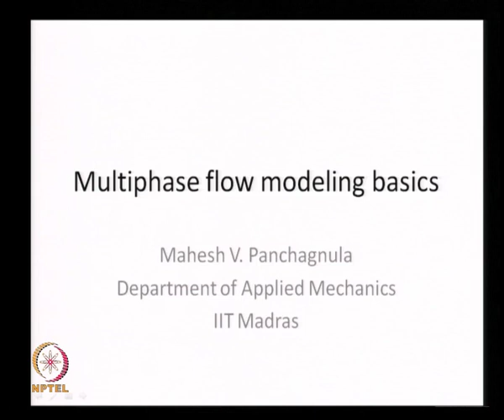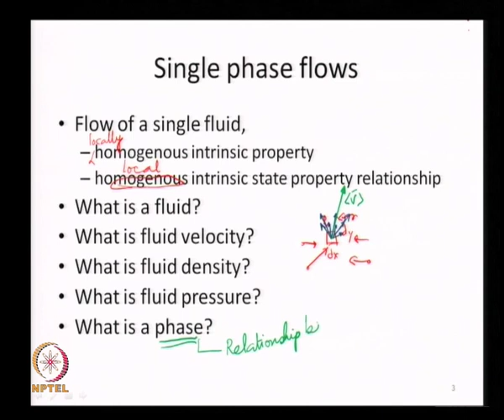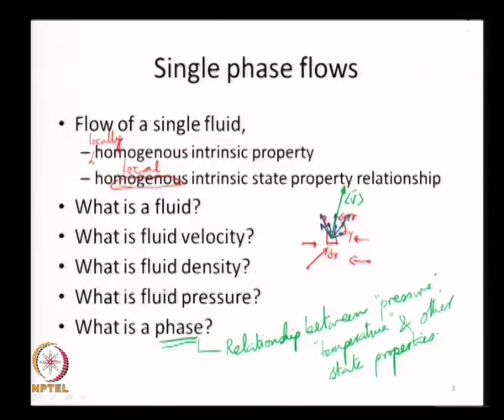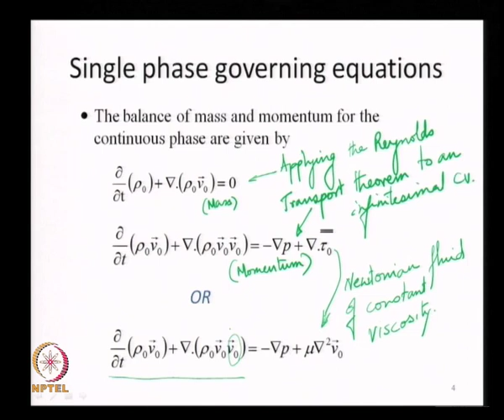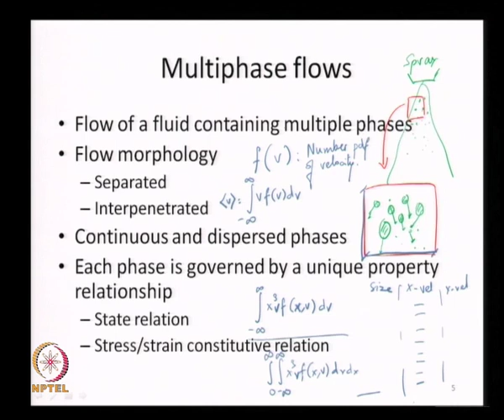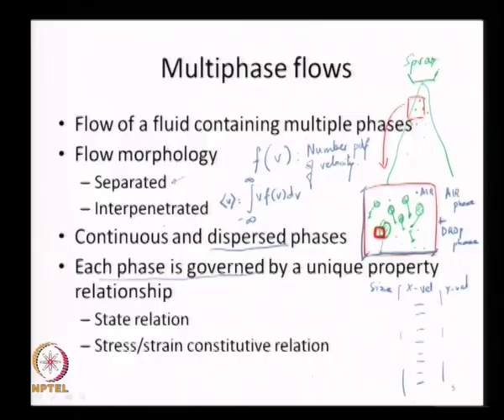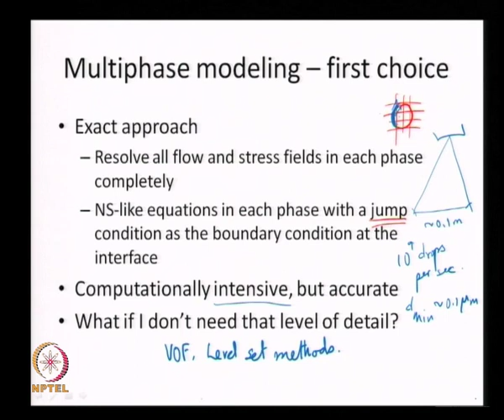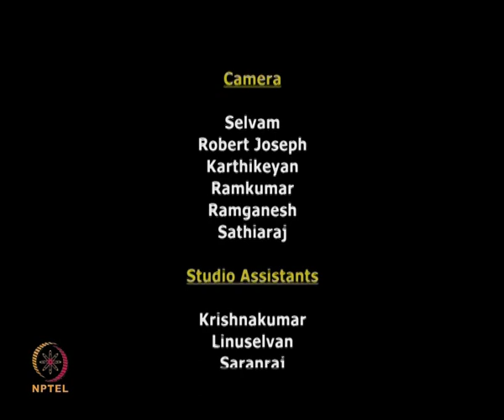Multiphase flow modelling basics